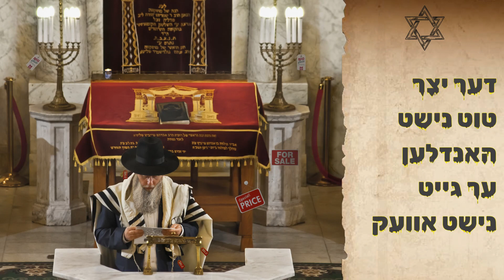Shauly - Vert | שאולי - ווערט (Prod by. Moishe’le)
"מטרתו של השטן להסית אותנו לעשות מעיקר טפל ומטפל עיקר"
- הרב גוגל טראנסלעיט

The ultimate trick the devil plays is making us give up the important by focusing on the unimportant

Song Lyrics:
וויפל ווילסטו פאר דיין נשמה?
א טעלער לינדזן, די טאטע'ס הסכמה
אביסל כבוד, שיינער נאמען
אפאר דאלאר, טיף אריין אין אדמה

שטייט אויף ביים עלות
לייגן ברויט און פוטער
קיינער לעקט נישט צוקער
ער ארבעט ביז חצות
אום שבת נאך די סעודה
מיט פארשלאפענע אויגן
קוים ער זעט די קינדער
נאך א וואך אריבער

פארקויפט די בעסטע יארן
פאר א גוטע סיבה
בר מצוות און חופות
ס'קאסט אזוי פיל געלט
מ'דארף זיי אנטון לייטיש
חתונה בעל בתיש
ווילאנג זעט אויס מסודר
אינדרויסן פאר די וועלט

עיניים להם, אבל הם לא רואים
אזניים להם, ועדיין לא שומעים
זיי האבן אויגן דאך זיי זענען בלינד
דער רעש פונעם גאס העכער פון אייגן קינד

א טעלער לינדזן, די טאטעס הסכמה
אביסל כבוד, א שמעק בשמים

וויפל איז עס ווערט?
א טראפ און דארפסט עס נאך מער taste
וויפל? וויפל? וויפל? איז עס ווערט

וואס וואלט געשען אויב דיין
זון מאכט זיך באקוועם
טוט אויס די הוט און רעקל
און האסט אים ליב anyway
און וואס וואלט געווען אויב
וואלסט דיך נישט געשעמט
האגסט דיין זיס ווייבל
און די קינדער וועלן זען

אפאר טיטלען, א לאנגע הקדמה
אביסל כבוד, א שיינער נאמען

דער יצר טוט נישט האנדלען
ער גייט נישט אוועק
נישט פאר האלבע settled
קומט און ער קאלעקט
שטרעקסט אויס א פינגער
פארלירסטע א האנט
ער פיטערט דיך דעם הונגער
און פארשווינדט ווי א שלאנג

ער settled נישט פאר האלבע
און ער איז נישט מוותר
פון אנהייב צום עק
ער וויל האבן די גאנצע
(נישט מער ווי גערעכט)

English Translation:

How much do you want for your soul?
A pate of lentils, your father’s approval
A bit of honor, a respectable name
A few dollars and deep into the ground

Wakes up at sunrise
To provide bread and butter
No one is licking honey
He works till midnight
Sabbath after the meal
With tired eyes
He barely sees his kids
Another week went by

Sold off his best years
For a proper reason
Bar mitzvah’s and chuppah’s
It costs so much money
We’ve got to dress them stylish
Spend on expensive weddings
As long as it looks in order
Outside to the world

They have eyes but they cannot see
They have ears but they still cant hear
The noise from the street is louder than their own kid

A bit of honor, a whiff of incense

If you taste a drop you’ll want it even more
How much? How much? How much? Is it worth

What would happen if your
Son makes himself comfortable
Takes off his religious hat and overcoat
But you love him anyway?
And what would happen if
You weren’t ashamed
You hug your sweet wife
and the children see it?

He won’t go away
Doesn’t settle for half
He comes and he collects
If you give a finger
You’ll lose a hand
He'll feed you the hunger
And disappear like a snake

He doesn’t forgive
From beginning till the end
He wants to have the total